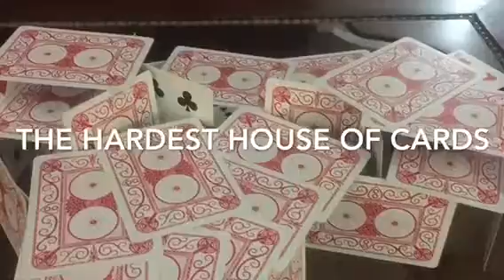The hardest house of cards